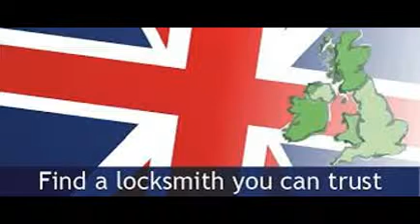The Best 24 Hour Locksmiths UK | Affordable Locksmiths | All U.k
The Best 24 Hour Emergency Locksmiths

The Best LockSmiths In Your Town Or City... Need a LockSmith at a price you can afford?

Did you get locked out of your car or house at 3 in the morning and you need it fixed now!

Emergency service is our specialty! You can depend on our service 24 hours a day, and you can schedule service appointments at your convenience.

24 Hour Emergency LockSmiths In The Whole Of The U.K

Our ideal customer is somebody who needs help with the following services:

Open a club/pad lock, filing cabinet, sentry safe, sliding door, auto door key, master key, estimates,

auto-ignition key, locked out auto or residential, change cylinder, rekey, installing and changing of locks

There are many 24 hour emergency locksmith services available nowadays. The emergency locksmith may charge you a little more than the others, but they are well needed in case there actually is some emergency. You will find that a lot of auto locksmith companies nowadays offer 24 hour locksmith services. The reason behind this fact is that it is simply not possible for these companies to survive the high level of competition that exists in the market today without providing the people with all kind of services round the clock. 911 locksmiths are there to help you in case of any emergency case. At present there are many 24 hour locksmith services in all big cities of the world. These 24 hour locksmith services offer emergency locksmith services. With the increase in the number of accidents due to different reasons, emergency locksmith services are definitely very important.

Emergency locksmiths are available all the time. Emergency locksmiths have to make sure that they are there to rescue people in case there is some accident or if there is any panicky situation. There is a lot going on in the world today. The number of automobiles has increased a lot in the past few decades. As the number of accidents pertaining to autos and cars has increased, it is a must that emergency locksmiths are available all the time.

In case of car accidents some times the locks may get jammed. In some situations you need to rescue the people quickly from the accident spot, and for that purpose the help of an emergency locksmith may be needed. In case there is any such situation, you must look for the 24 hour locksmith services. Find the one which is located nearest to you or the one which is the most trusted one and call them. 24 hour locksmith service is not only needed in case of road accidents. 24 hour locksmith services are also needed in case of any emergency pertaining to the car locks.

With the increasing number of car accidents and other emergencies, we definitely need 24/7 emergency locksmith. These people are there to help us in case any problem comes up. These people are able to relieve people of their pain. 24/7 emergency locksmith services can ensure safety at homes. Some times it happens that small kids may get locked in the cars while the parents are somehow not able to find the keys of the car. 24/7 emergency locksmith can help you at such a time. Emergencies come up and one has to face them. The provisions like an available locksmith can solve the problem without much hassle. Emergency locksmith is well needed in the world of today.